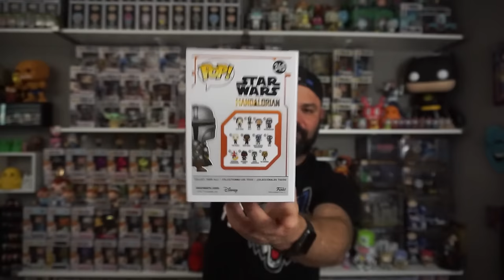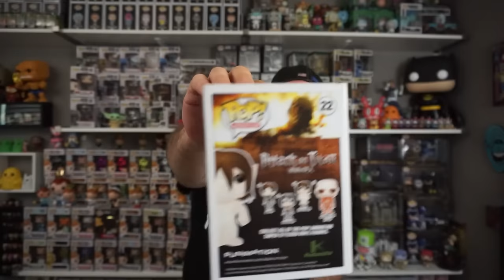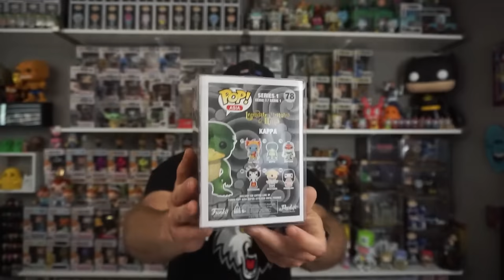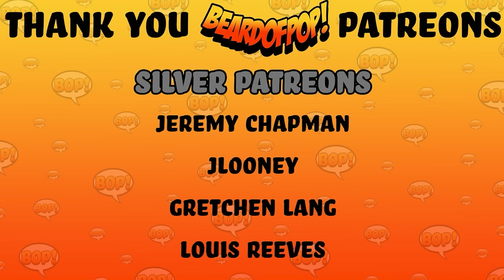I unbox $200 worth of Funko Pop Mystery Boxes are they Worth it?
BeardofPOP!
12340 W. Highway 42